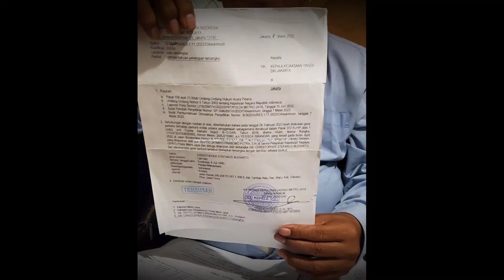Pengacara CSB,Togar Situmorang Sampaikan Kebenaran Bukti: Bukti Hukum Harus Sesuai Fakta Hukum